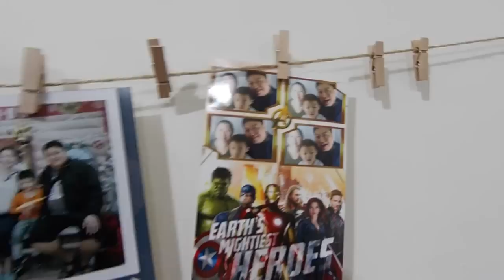kids playground|車子|玩具車|玩具|遊樂園|遊樂場|孩子們的遊樂場|子供たちの遊び場|車|おもちゃの車|おもちゃ|キッズスペース|어린이 놀이터|자동차|4歲